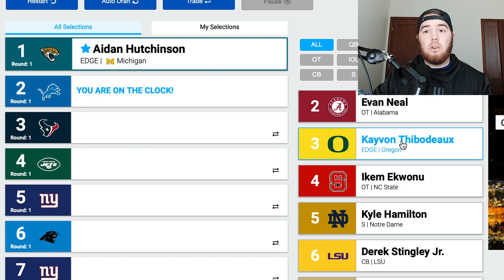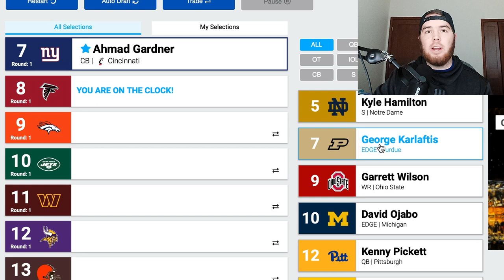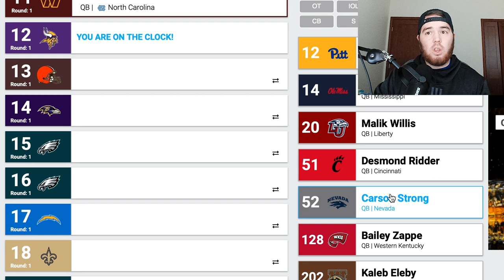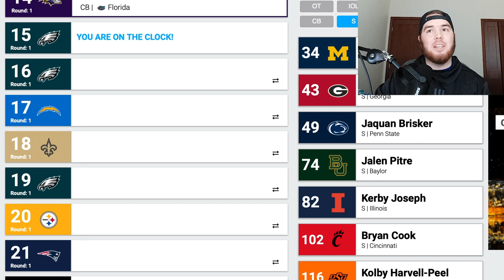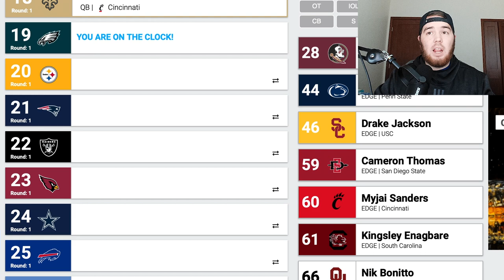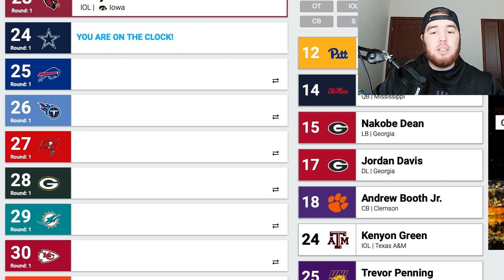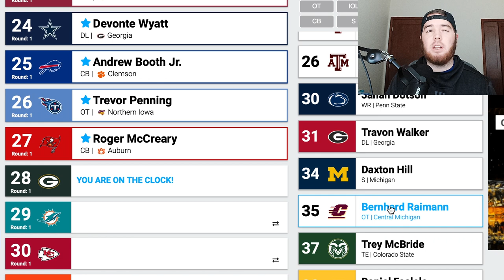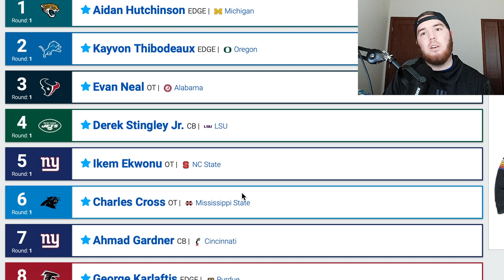2022 NFL Mock Draft 1.0 I The Year of the Lineman!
Let me know what you think about the mock down in the comments.